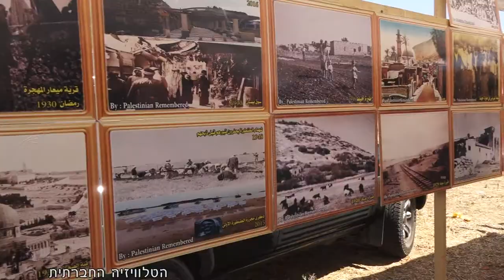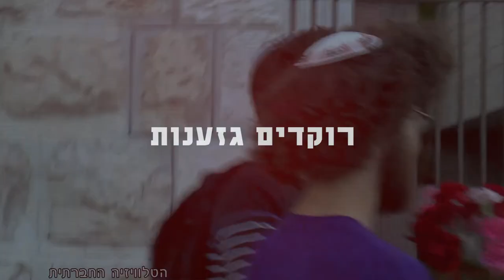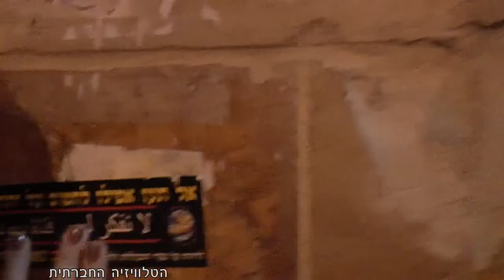מגזין 18 – מאי 2016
המגזין שמשודר בימים אלו בטלוויזיה בערוץ 98 בכבלים ובלווין. במגזין הכתבות הבאות: שבים לואדי זובאלה, רוקדים גזענות, אייל יבלונקו בפאנל לרגל האחד במאי, התוכל לשאת את הנכבה ביום העצמאות?